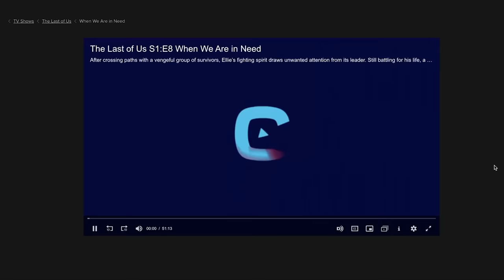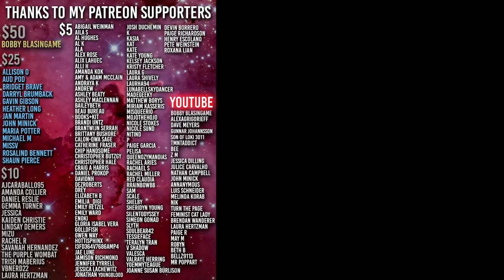Reacting to MILF Manor 3 & 4: The Return of Your Favorite BAD Dating Show!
THE MANOR IS BACK - and Disco Mommy is on the hunt

Edited by: @KOWolf
Thumbnail: @SingleScoutman

MILF Manor
Stefany
Disco Mommy
gabriel vs ryan milf manor
reality show reaction